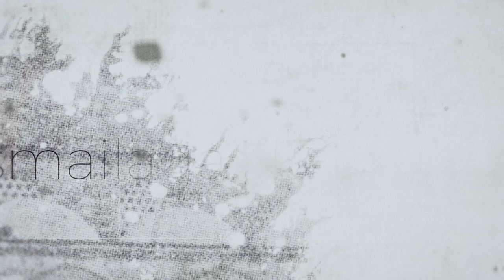Tavsiyeler: Kur'ân Para İçin Okunmaz! - Ömer Faruk Korkmaz Hoca Efendi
''Tavsiyeler'' programının bu bölümünde, Ömer Faruk Korkmaz Hoca Efendi, Kur'ân-ı Kerim'in asla para için okunamayacağını anlatıyor.

Farklı Farklı Hoca Efendilerin güncel ve sosyal hayatımızdaki meselelere dair yapacakları kısa konuşmalardan meydana gelen ''Tavsiyeler'' isimli yeni programı İsmailağa NET'te başladı.

İsmailağa NET, ''Tavsiyeler'' isimli yeni programıyla sizlerle.